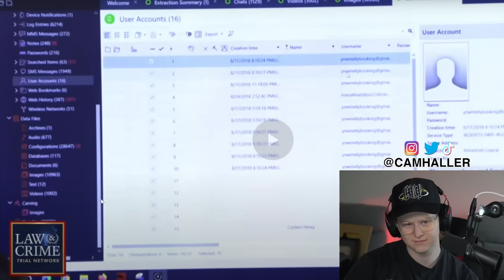YNW Melly Murder Trial CRAZY Phone Tracking Evidence - Day 5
0:00 intro
3:00 T-Mobile Expert
6:18 Miramar Police Phone Guy
14:45 FBI Agent
17:20 Phone Tracking

My equipment